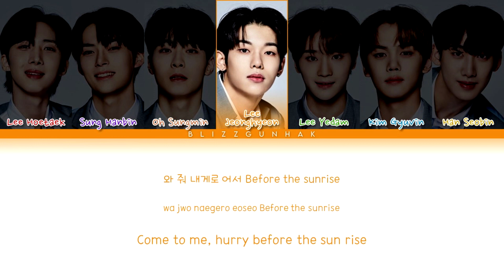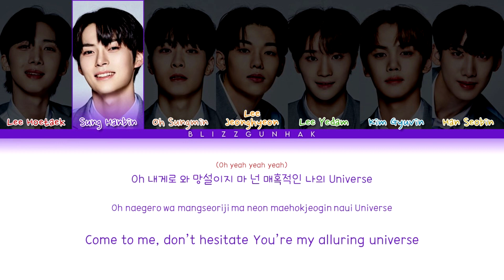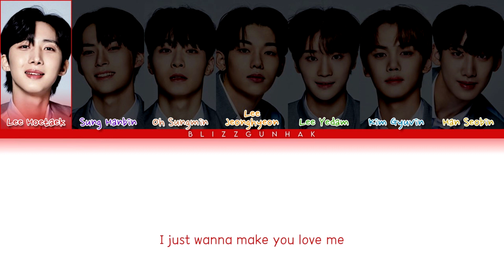BOYS PLANET K-GROUP - LOVE ME RIGHT by EXO | Color Coded Lyrics [HAN/ROM/ENG]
Hello, I hope you all enjoy this video!

TRAINEES IN ORDER OF AGE:
Lee Hoetaek
Sung Hanbin
Oh Sungmin
Lee Jeonghyeon
Lee Yedam
Kim Gyuvin
Han Seobin

Full performance in: @Mnet